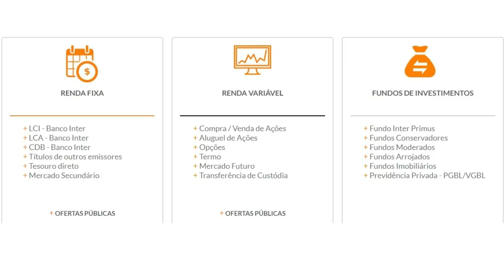💳BANCO INTER AGORA INVESTIMENTOS A PARTIR DE R$ 100,00, SERA QUE VALE A PENA?